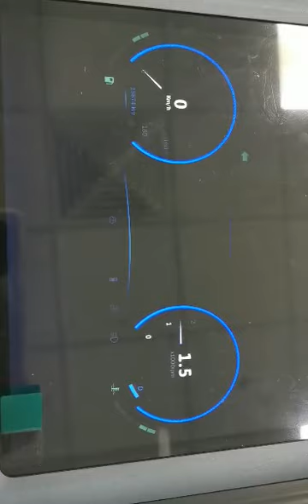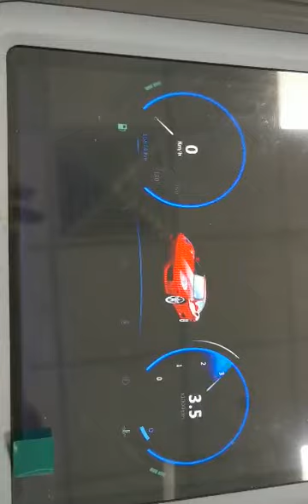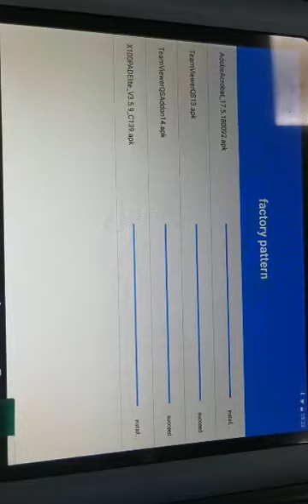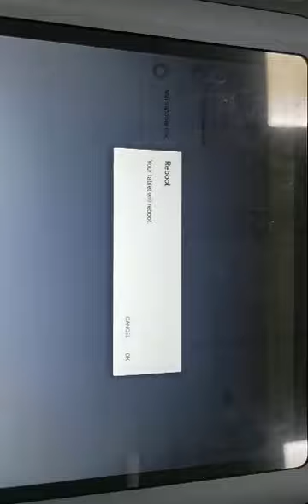Xtool Factory Reset Ps70pro scanner اعادة ضبطالمصنع لاجهزة اكستوول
لطلب اجهزة اكستوول